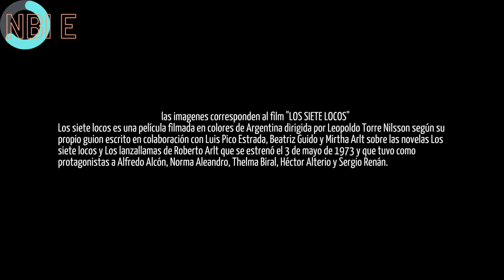NBIe ROSAS METALICAS PARA LOS NUEVOS CABALLEROS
Técnica que consiste en cubrir un objeto o una superficie con capas metálicas consistentes por medio de la electrólisis y que se aplica especialmente a la preparación de moldes y a la reproducción de objetos en relieve.